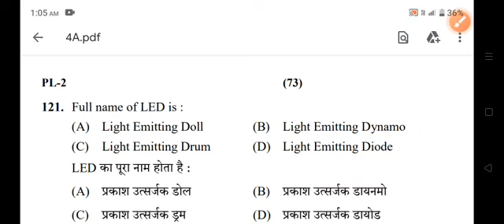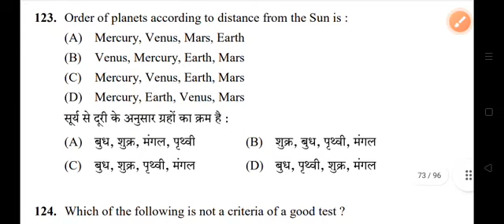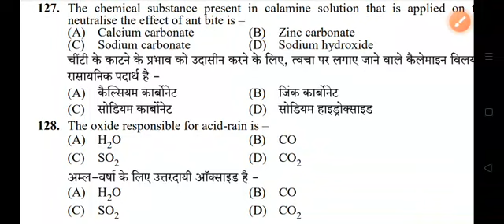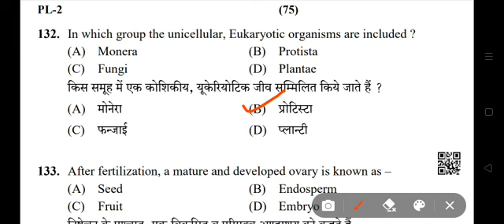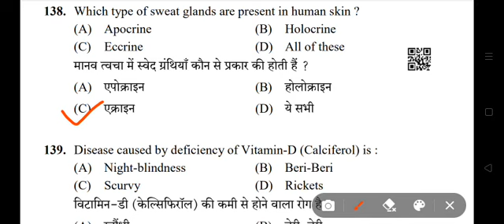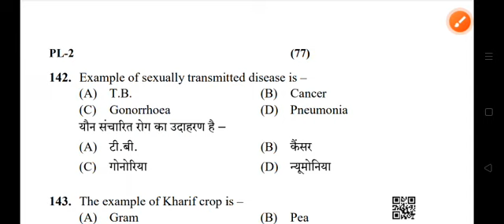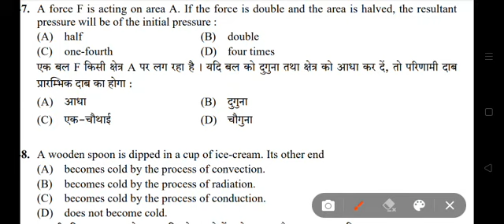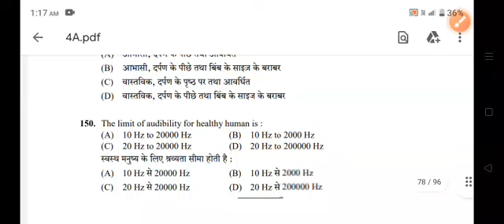REET L2 SHIFT 4 SCIENCE PAPER SOLUTION (24/7/2022) EVENING SHIFT